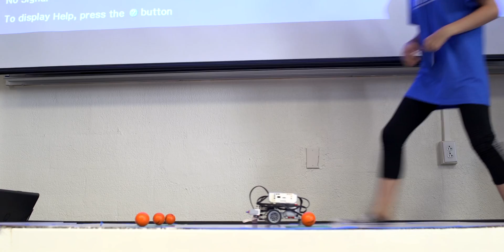2016 IHMC Robotics Camp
The Florida Institute for Human and Machine Cognition hosts a summer robotics camp for rising 7th, 8th, and 9th graders at its Pensacola and Ocala locations.  The camp is based LEGO Mindstorms robots. No prior experience is needed  for the introductory level camp.